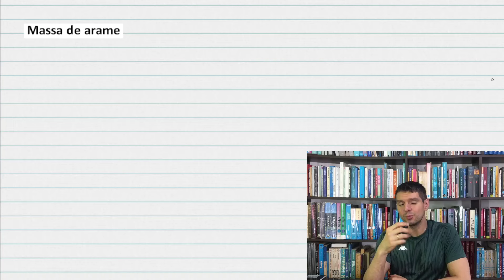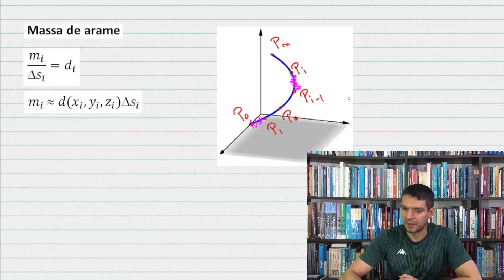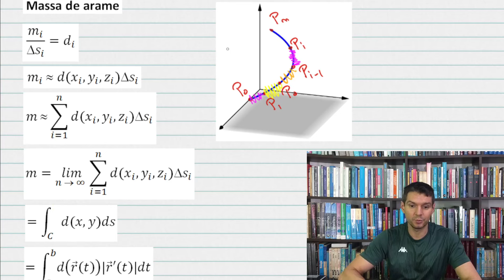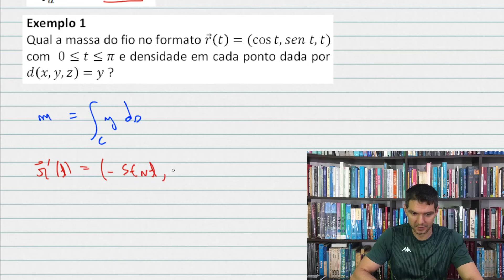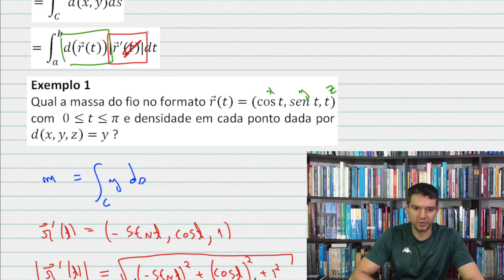VETORIAL - 03 - Massa de arame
Massa de um fio fino como integral de linha de função escalar.